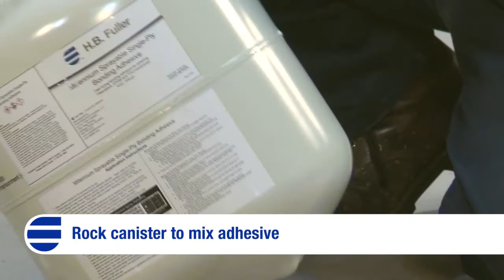Millennium Sprayable Single-Ply Bonding Adhesive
• Adhering EPDM field membrane.